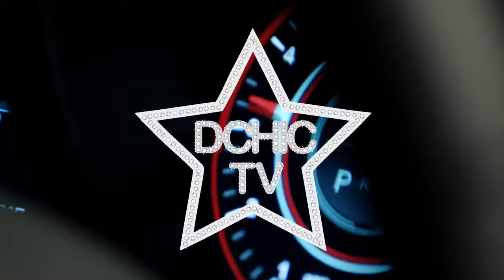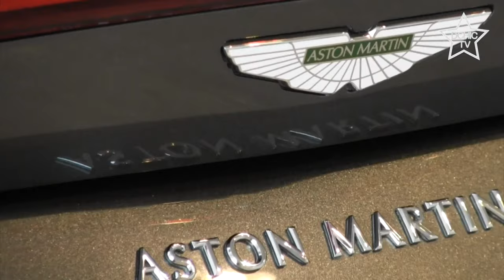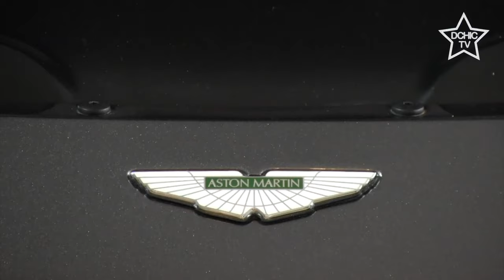SPORT CAR | VANTAGE | ASTON MARTIN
Vantage is raw and instinctive, unwavering in its singular purpose: to overwhelm the senses through its world-renowned design, agile performance and dedicated craftsmanship. Its heart beats with a high powered 4.0 litre twin-turbocharged V8, producing that visceral Aston Martin roar. A rare breed and a statement of independence on the road, Vantage embodies all that is beautiful in our performance sports car range.

Vantage AMR is a new breed of predator, 95kg lighter in weight, and boasting a seven-speed manual transmission. This is a beast designed to deliver pure, engaging, manual performance.

Vantage Roadster is the perfect partner to the Coupe, designed side by side they sit together united in their commitment to providing the ultimate driving thrills. A convertible which amplifies the emotional appeal of a model renowned for delivering a compelling blend of potent performance, outstanding dynamics and everyday usability.

Race track, winding country road or the everyday commute, Vantage is an Aston Martin of outstanding class, delivering a drive so intensely felt that it demands to be experienced time and time again.